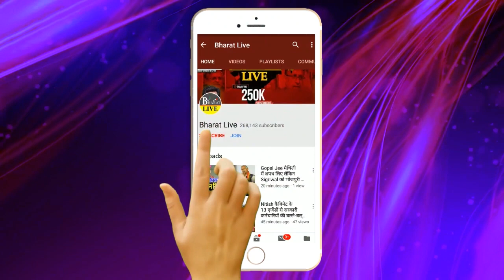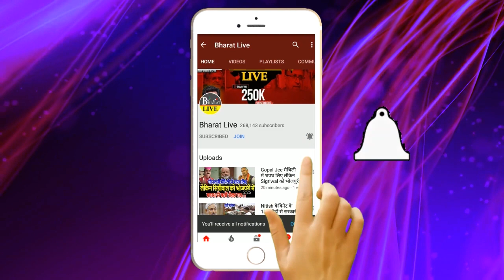PM मोदी से मिलकर बाहर निकले राज्यपाल फागू चौहान बिहार पर दिया बड़ा बयान!